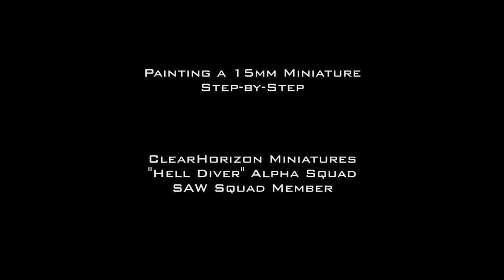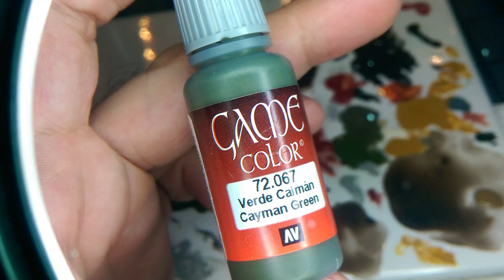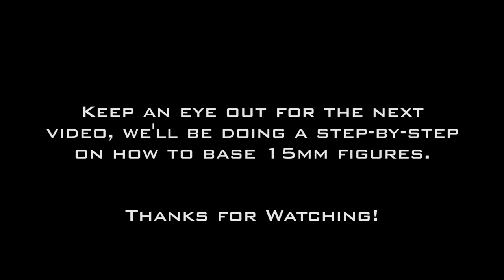How to Paint a 15mm Miniature - Step-by-Step - ClearHorizon Minis "Hell Diver" Miniature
Follow this step-by-step tutorial to see the straightforward steps I take to paint my 15mm Miniatures. You can use this technique for any kind of 15mm miniature.  Keep an eye out for our next one where we cover how to "cover" bases!